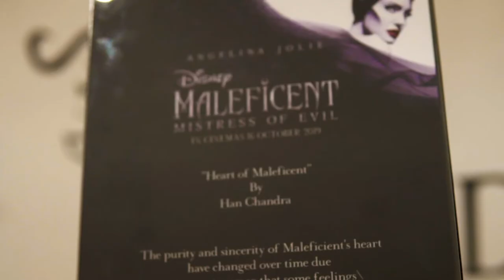HEART OF MALEFICENT | Disney's MALEFICENT Mistress of Evil Art Work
Hi,
yuk datang ke Senayan city, di sini ada salah satu Art Work hasil kolaborasi aku dengan Disney's MALEFICENT Mistress of Evil. Jangan lupa tag aku ya kalau mampir ke art exhibition ini...